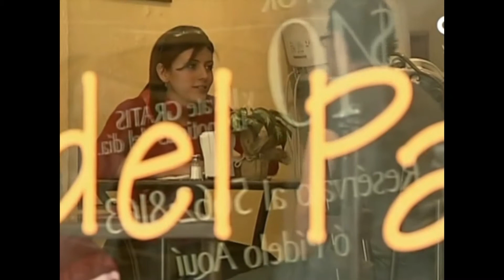Infarto, el que la hace se le regresa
Un hombre intenta jugarle una broma a su amiga, pero sera el quien se llevara un susto